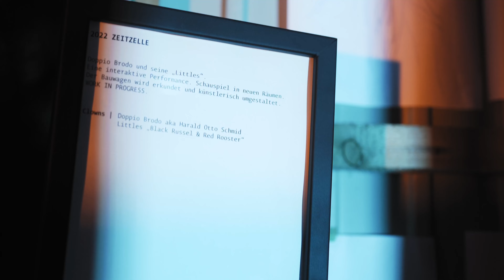ZEITZELLE Trailer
Startpunkt des Projektes ZEITZELLE ist der Theatersaal. Wir betrachten diesen als Organismus und nehmen Zellen, die sonst in einer Stückentwicklung im Saal bleiben, zur weiteren Forschung heraus. Unbetretenes wird erkundet.
ZEITLOS. Eine interaktive Performance. Schauspiel in neuen Räumen.

ZEITZELLE ist gefördert von: Bundesverband Soziokultur, Neustart Kultur, MKW NRW, Kulturamt Bielefeld, Sparkasse Bielefeld